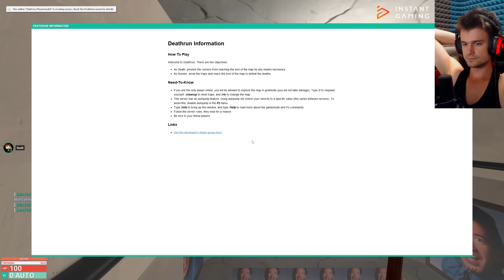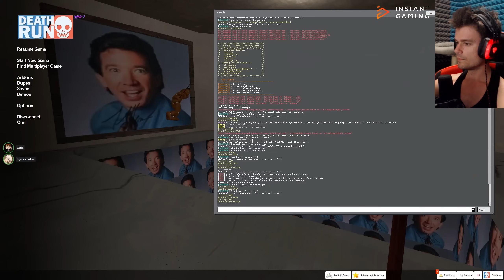NAJŚMIESZNIEJSZA MAPA by TIM ALLEN w Garry's mod: DEATHRUN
Mega śmieszna i super mapa :D